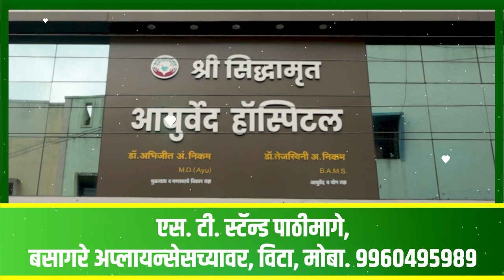सव्वा तीन लाखांची दारू जप्त; तिघांवर गुन्हा दाखल।। वज्रधारी न्यूज ।।